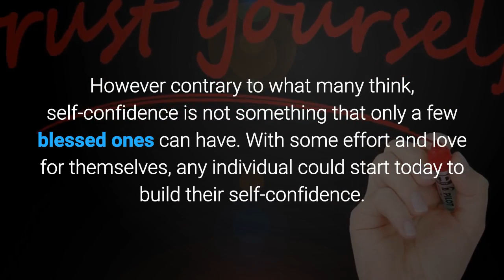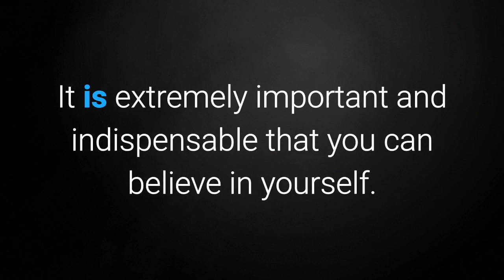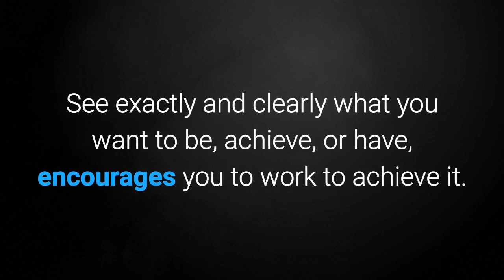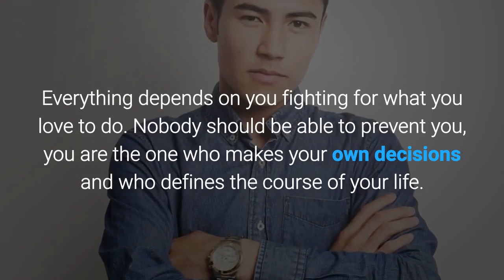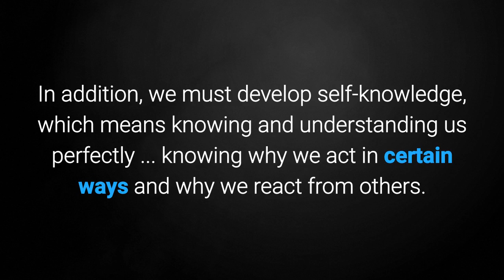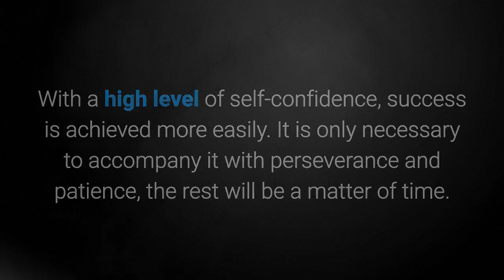Simple Steps to Feel More Secure